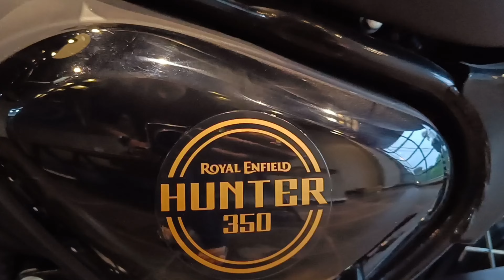Royal Enfield Hunter 350 With New Colour : Glossy Black Quick Review With On Road Price